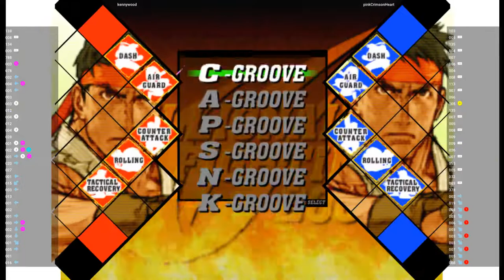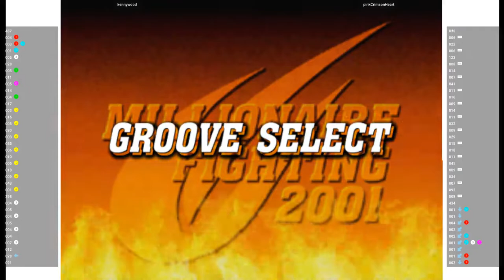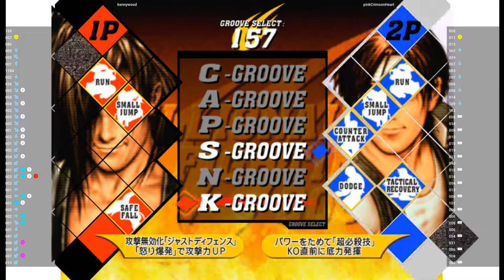CVS2 🕹 kennywood VS pinkCrimsonHeart